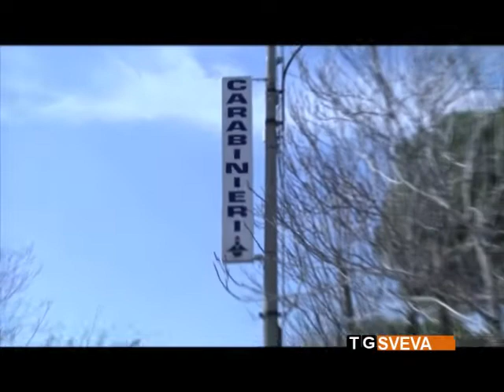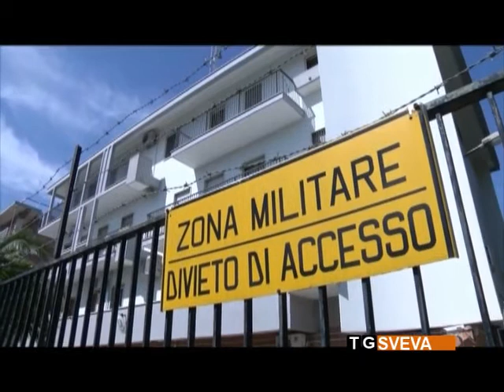Andria | Povero per il fisco, ma con un patrimonio da 1 milione di euro: confiscati beni a 48enne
Dichiarava al fisco un reddito di 650 euro mensili, ma aveva accumulato un tesoro da oltre un milione di euro. I carabinieri  di Andria hanno eseguito un provvedimento di confisca preventiva dei beni, prevista dalla normativa antimafia, nei confronti di un sorvegliato speciale di 48 anni. Parte del suo patrimonio era intestato a moglie e figlio.